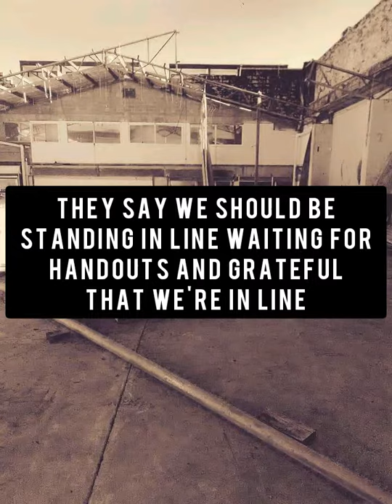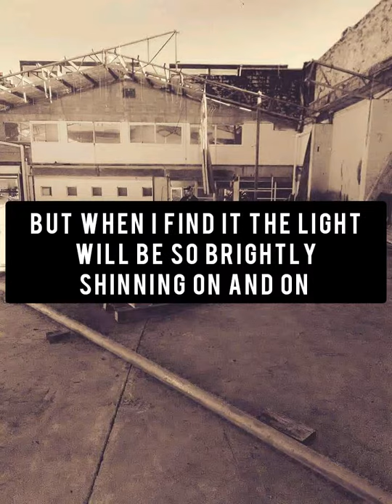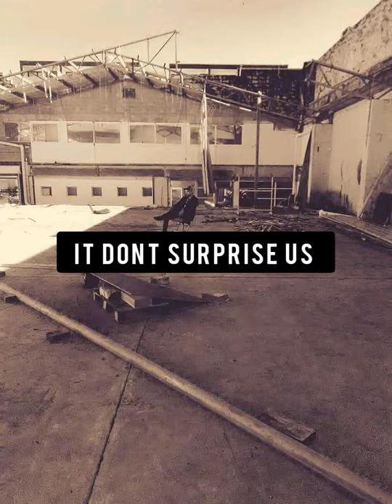Stanton - Propaganda (Lyric video/original demo)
My protest song(one if many)... One take... Decent vocals(I humbly must admit)... Any and all feedback is always welcome..  Please enjoy!!